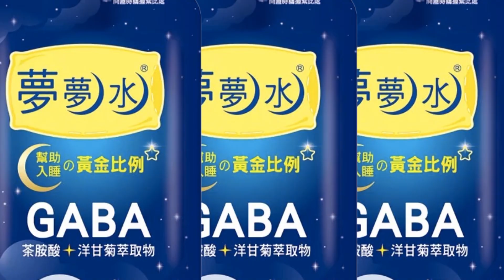【每日必看】台南光電.爐渣爆黑金"4大爭議"重創台南形象 黃偉哲親上火線說清楚｜方仰寧調回警政署 藍議員:運氣差.警紀渙散 20230110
00:00 台南光電.爐渣爆黑金 黃偉哲:行政處理應公開透明
02:23 方仰寧調回警政署 藍議員:運氣差.警紀渙散